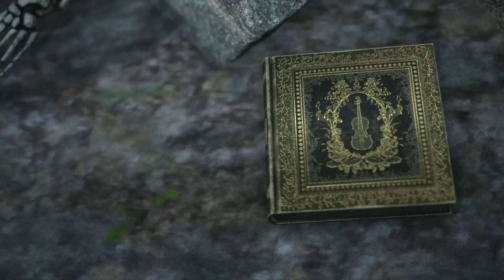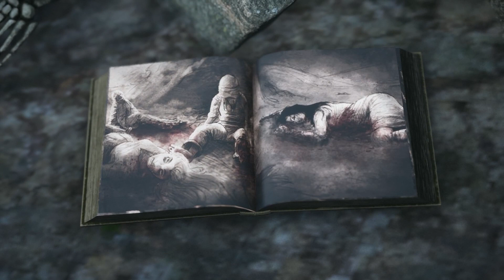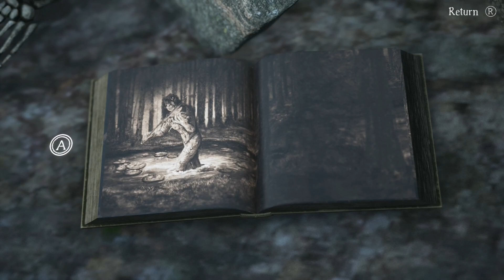Bramble: TMK Playthrough Episode 3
Howdy Homies!! Welcome to my playthrough of Bramble: The Mountain King! I'm super stoked to finally be playing this game, it's given me goosebumps since I saw the trailer a while back and never had the resources to play up until now!
Special thanks to my good friend Exston for allowing me to use his music for my outro and intro on this one! You can find all of his socials in the linktree below!!

⭐HOPE YOU ENJOY & HAVE A BLESSED MORNING, EVENING, AND/OR NIGHT HOMIES⭐